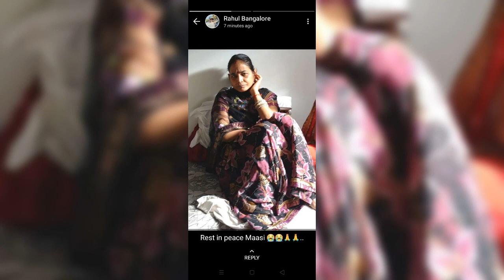3220,(wa9772467571for sending lyrics ),lyrics, Rajesh Kumar Singh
दर्द ही आसरा है जिसके जीवन का